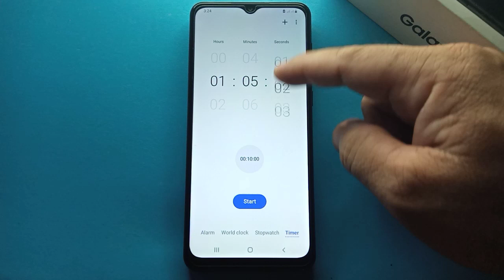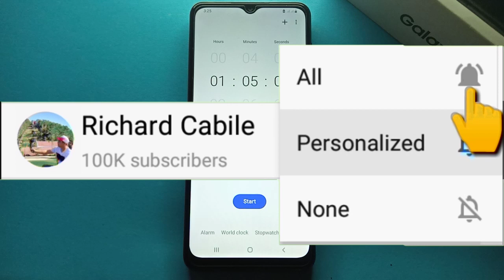How to Set Timer on Samsung Galaxy A02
Do you want to set timer on samsung galaxy a02.  In this tutorial I will teach you how to set timer on samsung galaxy a02 mobile phone.

Thanks...